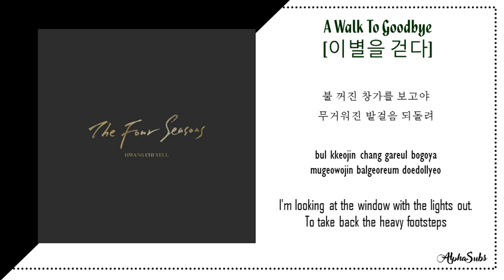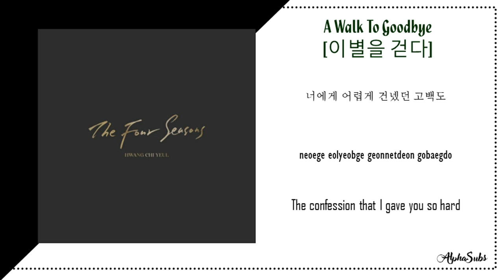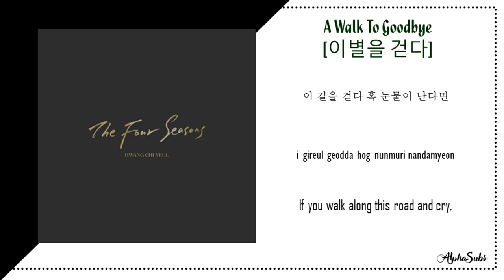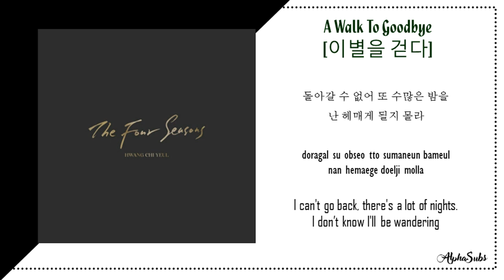황치열 (Hwang Chiyeol) - 이별을 걷다 [A Walk To Goodbye] Lyrics/가사 [Han|Rom|Eng]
By : AlphaSubs